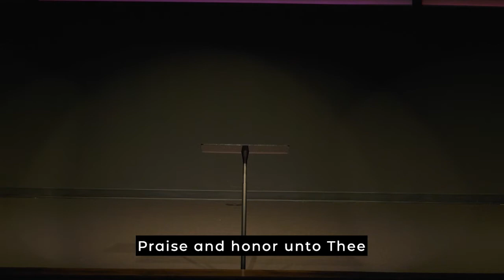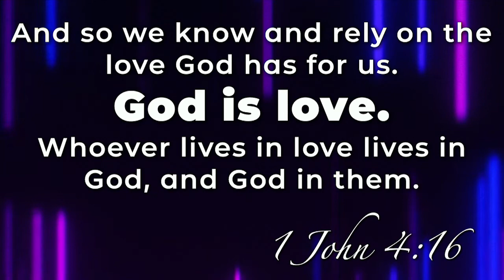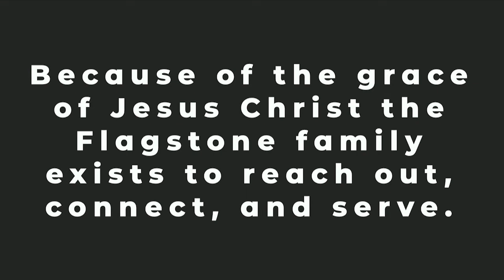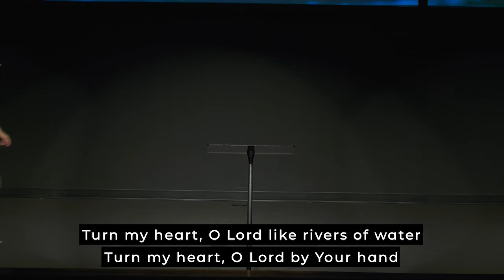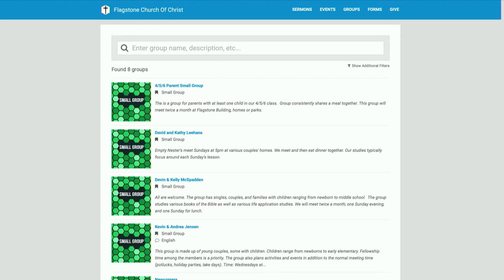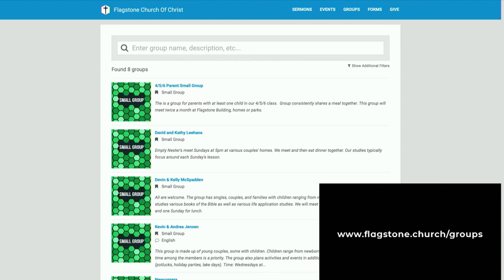Flagstone Live | This is Why We Do It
//Reposting due to livestream issues this morning//

I may know a lot of things we do at church - sing, pray, study the Bible, give, volunteer, etc. But when it comes to Flagstone's mission, why is it important to reach out to, connect with, and serve others? If I don't know the reasons for taking action, I'm less likely to act. I need to understand why we do what we do in order to be more consistent in actually doing it. I need to understand the purpose behind the process.